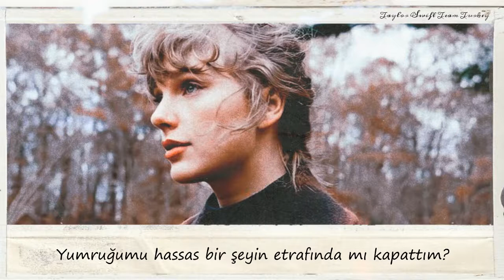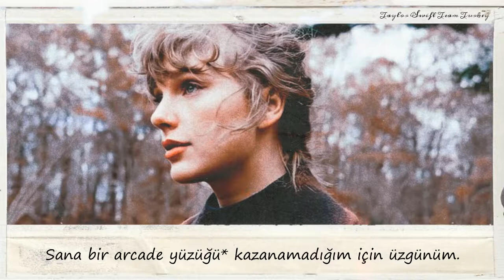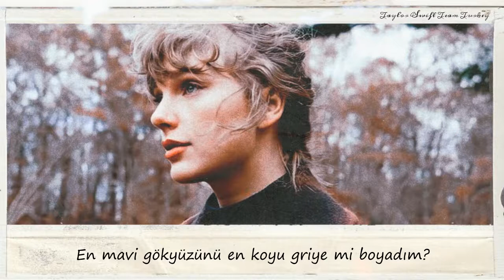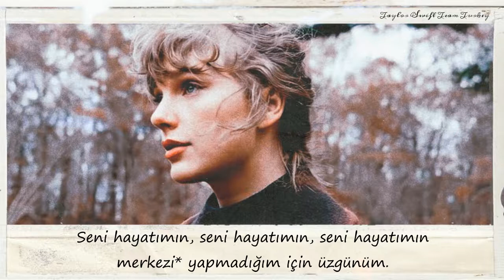Taylor Swift - coney island ft. The National | Türkçe Çeviri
Centerfold: Dergilerde genelde tam orta kısımda yer alan kısım.
Arcade yüzüğü: Oyun sonrasında kazanılan bir yüzük.

[Verse 1: Taylor Swift]
Break my soul in two looking for you
But you're right here
If I can't relate to you anymore
Then who am I related to?
And if this is the long haul
How'd we get here so soon?
Did I close my fist around something delicate?
Did I shatter you?

And I'm sitting on a bench in Coney Island
Wondering where did my baby go?
The fast times, the bright lights, the merry go
Sorry for not making you my centerfold

Lost again with no surprises
Disappointments, close your eyes
And it gets colder and colder

[Verse 2: Matt Berninger, Matt Berninger & Taylor Swift]
The question pounds my head
What's a lifetime of achievement
If I pushed you to the edge?
But you were too polite to leave me
And do you miss the rogue
Who coaxed you into paradise and left you there?
Will you forgive my soul
When you're too wise to trust me and too old to care?

[Pre-Chorus: Taylor Swift, Taylor Swift & Matt Berninger]
'Cause we were like the mall before the internet
It was the one place to be
The mischief, the gift-wrapped suburban dreams
Sorry for not winning you an arcade ring

[Chorus: Taylor Swift & Matt Berninger]
Over and over

[Bridge: Taylor Swift, Matt Berninger, Both]
Were you waiting at our old spot
In the tree line
By the gold clock
Did I leave you hanging every single day?
Were you standing in the hallway
With a big cake, happy birthday
Did I paint your bluest skies the darkest grey
A universe away
And when I got into the accident
The sight that flashed before me was your face
But when I walked up to the podium I think that I forgot to say your name

[Pre-Chorus: Taylor Swift & Matt Berninger]
I'm on a bench in Coney Island

[Outro: Taylor Swift & Matt Berninger]
But I think that I forgot to say your name
Sorry for not making you my, making you my
Making you my centerfold